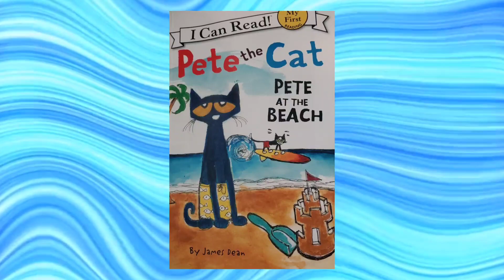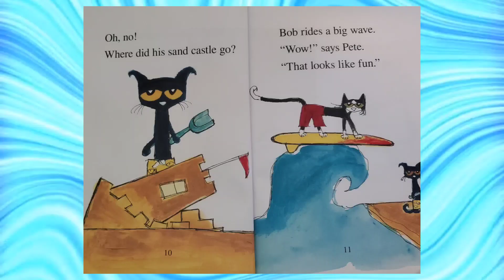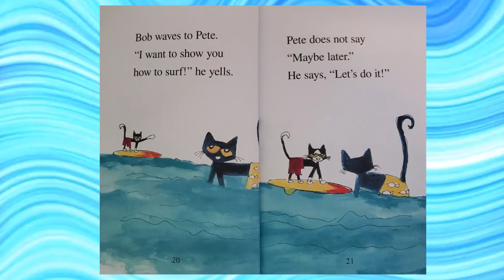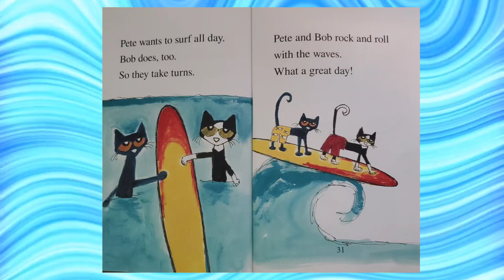Pete at the beach Read Aloud